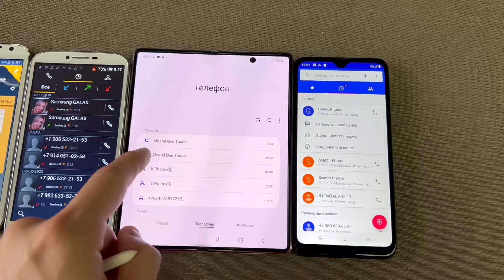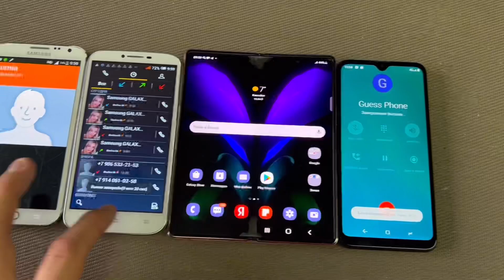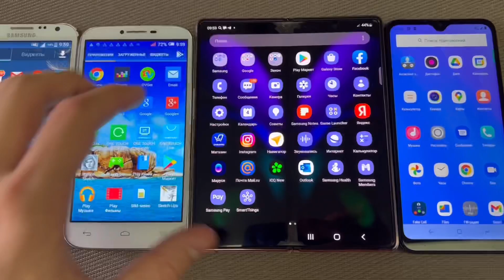Ringing calls Cool models Samsung Galaxy Z Flip3 Android 12 & Black Fox M355 & Alcatel One Touch/Not